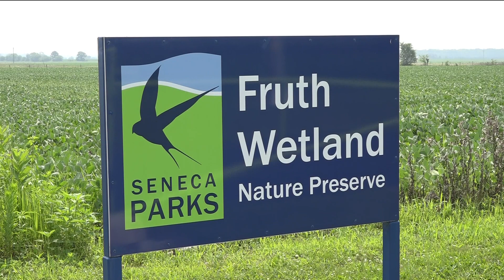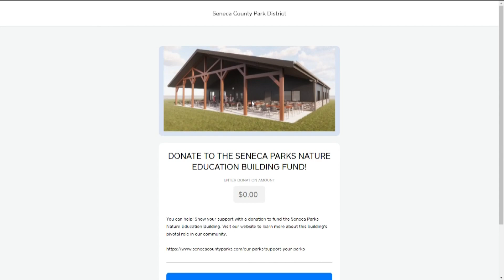Seneca County Parks District to build new nature center, seeking public donations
The proposed nature center will host Seneca Parks offices along with community and education space at Fruth Wetlands Nature Preseve.